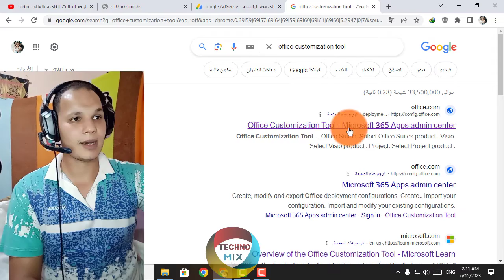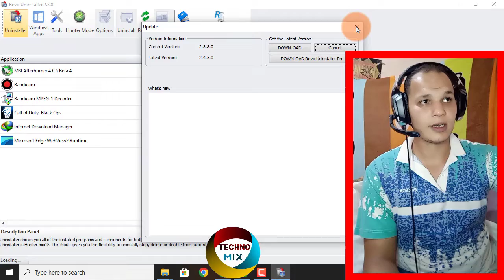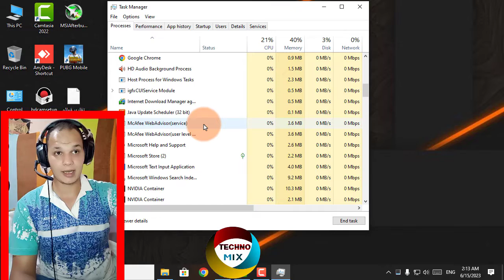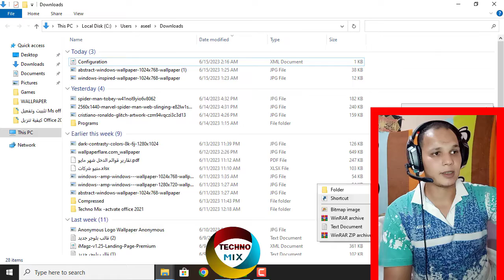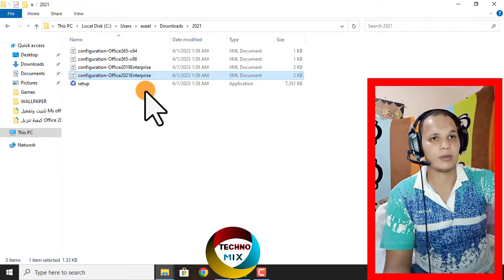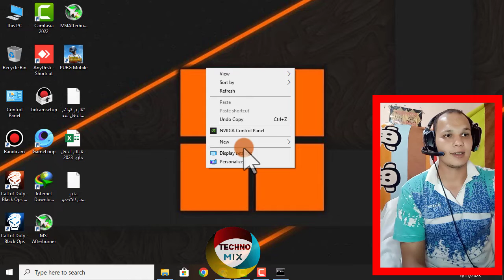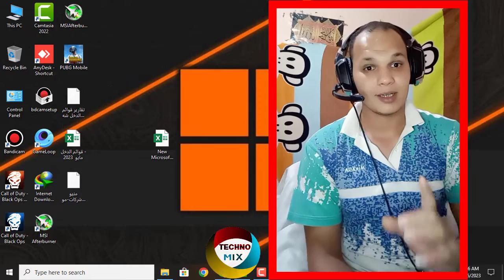شرح تنزيل Microsoft Office 2021 من البداية إلي النهاية تثبيت اوفيس 2021 أفضل تحديث من مايكروسوفت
لتفعيل اوفيس بشكل قانوني بدون اي برامج. يمكنك شراء مفتاح التفعيل الخاص بك بثمن رخيص من هنا 👈

if you want to activate Office in a legit way, you can buy your private license key at a very cheap price

في هذا الفيديو سنتعلم كيفية تثبيت Microsoft office 2021 أولا ، يجب تحميل ملف أداة التثبيت من الموقع الرسمي ل Microsoft office 2021 ، الأفضل في هذا الفيديو سوف تقوم بتثبيت برامج مايكروسفت اوفيس 2021 من اختيارك يمكنك اختيار تثبيت Excel بشكل منفرد . يمكنك تثبيت word فقط أو اي برنامج تريده .

فيديو شرح تثبيت مايكروسوفت اوفيس 2021
خطوات تثبيت اوفيس 2021 بالفيديو
فيديو تحميل وتثبيت اوفيس 2021
كيفية تثبيت اوفيس 2021 على الكمبيوتر بالفيديو
اوفيس 2021 بسهولة
تخصيص إعدادات اوفيس 2021
فيديو تحديد المكونات المراد تثبيتها في اوفيس 2021
فيديو تثبيت اوفيس 2021 على نظام التشغيل ويندوز
فيديو تثبيت اوفيس 2021 على نظام الماك
فيديو شرح تثبيت حزمة اوفيس 2021 بالتفصيل.

وهناك دائما مشكلة تواجه بعض الناس في تثبيت Microsoft office 2021 وهو بعد التثبيت تظهر رسالة خطأ في تثبيت برامج Microsoft office 2021 والرسالة التي تظهر هي couldn't install office

 بمجرد اكتمال التثبيت، يمكن للمستخدم فتح Microsoft office 2021 والبدء في استخدامه. يمكن للمستخدمين الآن إنشاء مستندات Word أو جداول Excel أو عروض تقديمية PowerPoint والعمل بها بسهولة.

- تثبيت Microsoft Office 2021
- كيفية تثبيت Microsoft Office 2021
- شرح تثبيت Microsoft Office 2021
- تفعيل Microsoft Office 2021
- ملف التثبيت لـ Microsoft Office 2021
-- تحميل Microsoft Office 2021
- تحديث Microsoft Office 2021
- ما الجديد في Microsoft Office 2021
- متطلبات تشغيل Microsoft Office 2021
- شرح استخدام Microsoft Office 2021
- برنامج Microsoft Word 2021
- برنامج Microsoft Excel 2021
- برنامج Microsoft PowerPoint 2021
- برنامج Microsoft Outlook 2021